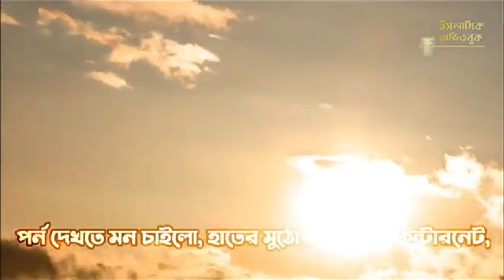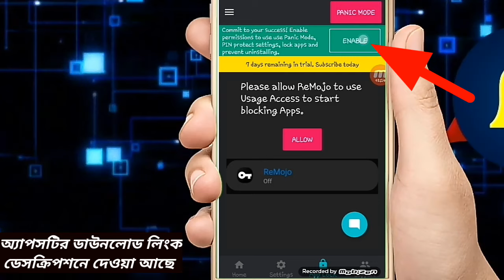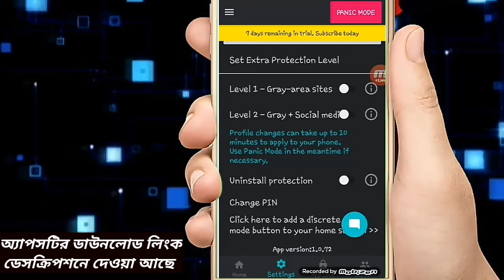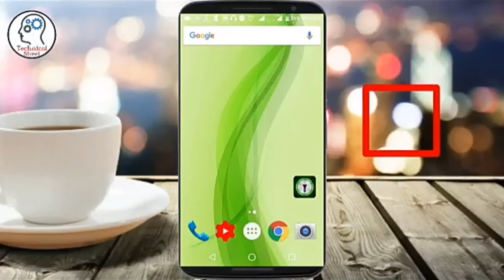পর্ণগ্রাফি, অশ্লীল ভিডিও চিরদিনের জন্য ব্লক করুন | পর্ণ সাইট বন্ধ করার উপায় | Mizanur Rahman Azhari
Android version 10+ হলে এই অ্যাপটা কাজ না করতে পারে এজন্য Part 2 নিয়ে এলাম। দেখতে এখুনি লিংকে ক্লিক করুন।

নিচের লিংকটা সব সময় Chrome ব্রাউজার দিয়ে Open করবেন। প্রথমে Download লেখাটায় ক্লিক করবেন। এরপর আবার Download anyway ক্লিক করার সাথে সাথে ডাউনলোড হয়ে যাবে।

(Chrome বাউজার ছাড়া ডাউনলোড হবে না)

বিঃদ্রঃ- Remojo অ্যাপটির বিস্তারিত বা কোনো সমস্যা থাকলে আমাকে ফেসবুকে মেসেঞ্জারের মাধ্যমে জানাতে পারেন, আমি চেষ্টা করবো আপনার সমস্যা সমাধান করতে।
ফেসবুক আইডির নাম - R. Alam Jony
(বিঃদ্রঃ- সমস্যা বা কোনো কিছু জানার না থাকলে এখানে (ইউটিউবে) কমেন্ট করতে পারেন।)

পর্ন ও অ্যাডাল্ট সাইট ব্লক করুন সবচেয়ে সহজ পদ্ধতিতে ১৮+(Block Porn Sites in Smartphone- Easy Method-Bangla Tutorial) আপনি জানেন কী? শতকরা ৬৮ শতাংশ পুরুষ এবং ১৮ শতাংশ নারী সপ্তাহে কমপক্ষে একবার পর্ণ দেখেন। তাই প্রযুক্তি স্কুলের আজকের টিউটোরিয়ালটি সাজানো হয়েছে কীভাবে কম্পিউটার ও স্মার্টফোনে অ্যাডাল্ট ও পর্ণ সাইট ব্লক করা যায় এ বিষয়টি নিয়ে। পর্ণের ভয়াবহতা থেকে মুক্ত থাকুন আপনি ও আপনার পরিবার।

পর্নোগ্রাফি থেকে কিভাবে মুক্তি লাভ করবে।

পর্ন আসক্তি থেকে মুক্তির উপায়

পর্ণ আসক্তি থেকে মুক্তির উপায়

remojo app

পর্নোগ্রাফি থেকে বাচার উপায়

কিভাবে পর্ন সাইট বন্ধ করবাে

পর্ন সাইট ব্লক করার উপায়

পর্ণগ্রাফি কি

পন ভিডিও দেখার উপায়

পর্ণগ্রাফি থেকে বাঁচার উপায়

পর্নোগ্রাফি ওয়েবসাইট বন্ধ করার উপায়

খারাপ ভিডিও দেখার ওয়েবসাইট বন্ধ।

হস্তমৈথুন ছাড়ার দোয়া

porn block

খারাপ কাজ থেকে বাঁচার উপায়

পর্ন ভিডিও

পর্নোগ্রাফি দেখার শাস্তি

অশ্লীলতা থেকে বাঁচার দোয়া

পণ্য গ্রাফিক থেকে বাচার উপায়

পনগাফি

পর্ন ভিডিও দেখার ওয়েবসাইট

পর্ন সাইট কিভাবে বন্ধ করব

পর্নসাইট বন্ধ করার নিয়ম

hostomoithun charar upay

পর্ণ দেখার উপকারিতা

মােবাইলে পর্ন সাইট ব্লক করার উপায়

হস্তমৈথুন ছাড়ার উপায়

block porn

how to block porn site

pornhow to block porn site

porn

porn video block

pron video

পন ভিডিও দেখার ক্ষতি

পর্ণ সাইট

পর্ণগ্রাফি ভিডিও

পর্ন ভিডিও দেখার ক্ষতি

পর্নোগ্রাফি ভিডিও

porn

পর্নোগ্রাফি ওয়েবসাইট

অশ্লীল ভিডিও

পন তারকার নাম ও ছবি

পন ভিডিও দেখার app

পর্ন ভিডিও

porn dekha theke nasar upay

porn দেখায় শীর্ষ দেশ

আজীবনের জন্য পর্ন সাইট বক্ল করার উপায়

porn,

অশ্লীল ভিডিও,

পর্ন ভিডিও,

porn,

অশ্লীল ভিডিও,

পর্ন ভিডিও,

Block porn website, Block pornographic content, Block porn video, Block.

পর্নোগ্রাফি থেকে বাঁচুন,

পর্নোগ্রাফি ব্লক করুন,

Websites to block at home

Block Chrome extensions

How To Block Porn Website on Android Phone

ভয়ংকর পর্নোগ্রাফি থেকে মুক্তির উপায়,১০টি টিপস

পর্নোগ্রাফি সম্পর্কে মিজানুর রহমান আজহারী

মিজানুর রহমান আজহারী পর্নোগ্রাফি

পর্নোগ্রাফি মিজানুর রহমান আজহারী

পর্নোগ্রাফি দেখার শাস্তি

পর্ন

পর্নোগ্রাফি কুসুম শিকদার

পর্ন তারকার নাম ও ছবি।

পর্নোগ্রাফি সাইট

পর্নগ্রাফি মিজানুররহমানআজহারী

পর্ন।

পর্ন movie trailer

পর্ন দেখার সাইট

পর্ন দেখার সহজ উপায়

পর্নোগ্রাফি মিজানুররহমানআজহারী

পর্নোগ্রাফি দেখার শাস্তি

পর্নোগ্রাফি কুসুম শিকদার

পর্নোগ্রাফি সাইট

পর্ণগ্রাফি কি

হস্তমৈথুন ছাড়ার উপায়

হস্তমৈথুন করলে শরীরের যেসব ক্ষতি হয় তা কিভাবে পূরণ

করা যায় carbocal m

হস্তমৈথুনের উপকারিতা

হস্তমৈথুন সম্পর্কে জাকির নায়েকের বক্তব্য

হস্তমৈথুন ছেড়ে দিলে কি কি উপকার হয়

হস্তমৈথুন সম্পর্কে মিজানুর রহমান আজহারী

হস্তমৈথুন সম্পর্কে ইসলাম কি বলে

হস্তমৈথুন কতদিন পর করা ভালাে

হস্তমৈথুনের পর কি নামাজ হবে

হস্তমৈথুন ছাড়ার দোয়

porn addiction,psychological problem,islam,পর্ণ আসক্তি,মানুষিক সমস্যা,ইসলাম,porn,addiction,psychological,problem,মিজানুর রহমান আজহারী,মানুষিক সমস্যা ও ইসলাম,পর্ণগ্রাফির কুফল,পর্ণগ্রাফি থেকে বাঁচার উপায়,psychological problems, আজহারী ২০১৯

পর্ণ আসক্তি ও হস্তমৈথুনের বদভ্যাস থেকে বাঁচার ৫উপায়

একজন আল্লাহভিরু প্রশ্নকর্তার অনুশোচনার জবাবে-শায়খ আহমাদুল্লাহ

পর্ণগ্রাফি ও হস্থমৈথুন থেকে বাঁচার উপায়। শায়খ আহমাদুল্লাহ প্রশ্ন উত্তর sheikh ahmadullah waz

জেনে নিন পর্ণগ্রাফি আসক্তি ভয়াবহতা ও মুক্তির উপায়